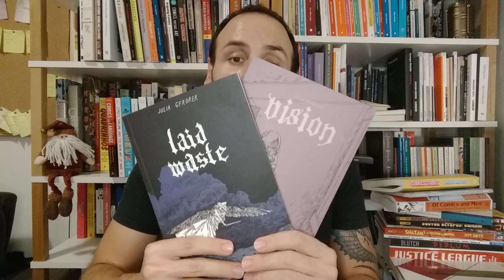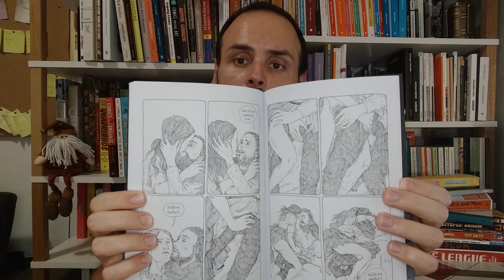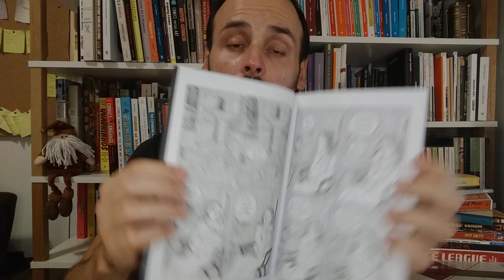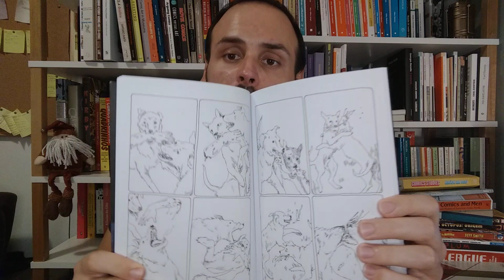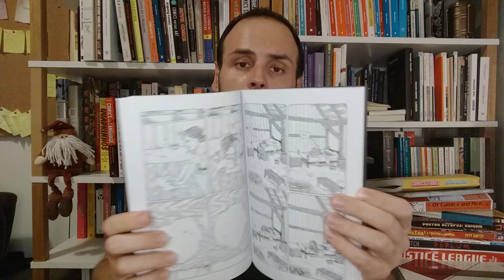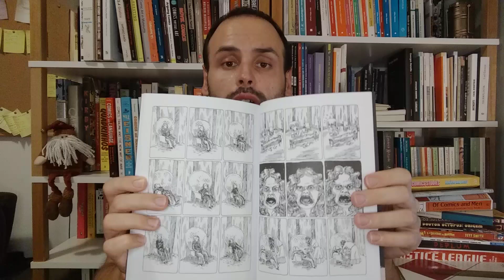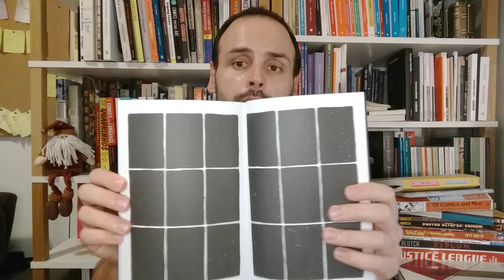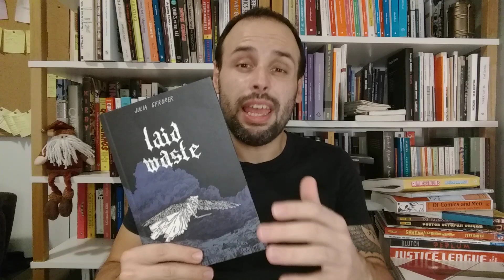A HQ que antecipou a PANDEMIA: A Arte de Julia Gfrörer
Julia Gfrörer é uma quadrinista que precisa ser conhecida no Brasil. Em 2016 ela lançou Laid Waste, um quadrinho sobre a Peste Negra que assombrosamente parece antecipar a sensibilidade de um mundo do coronavírus.